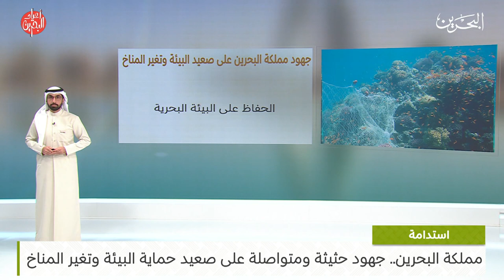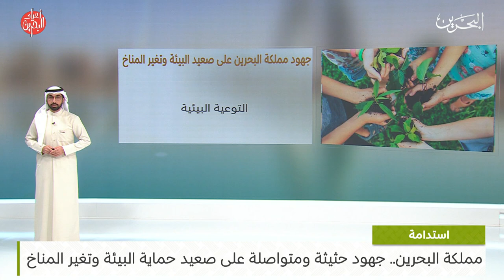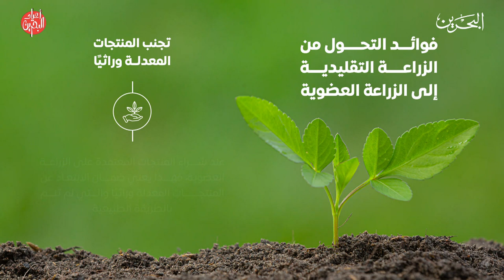البحرين مركز الأخبار : نشرة استدامة 30-12-2023